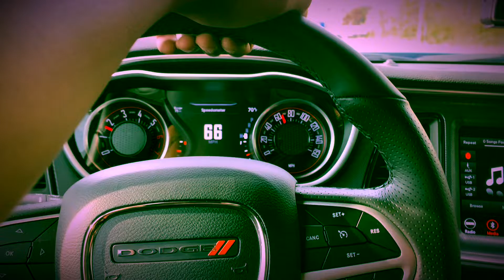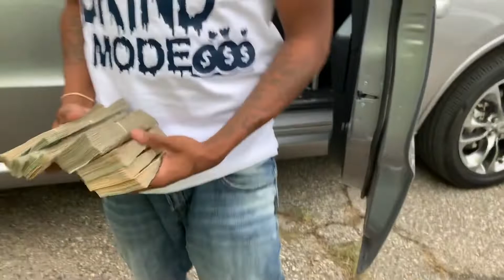CARS AND VIDEOS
This video is about a video shoot and cool cars!